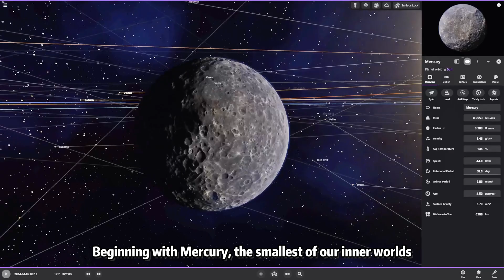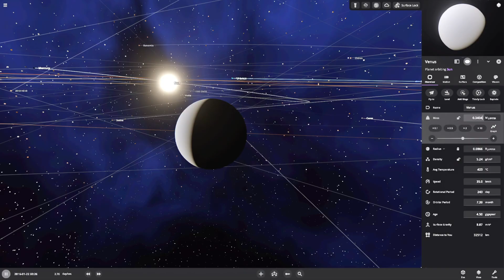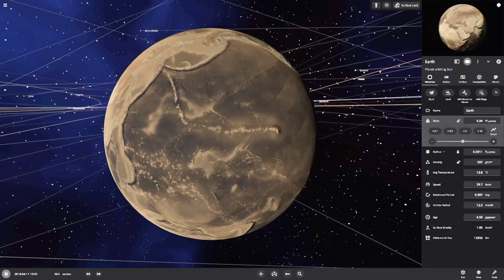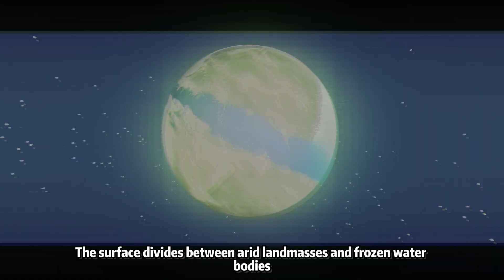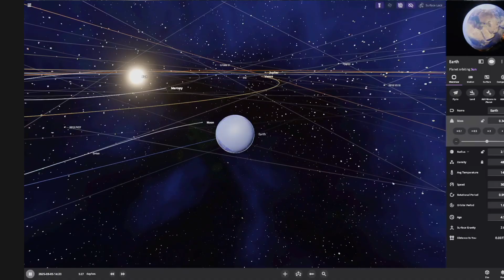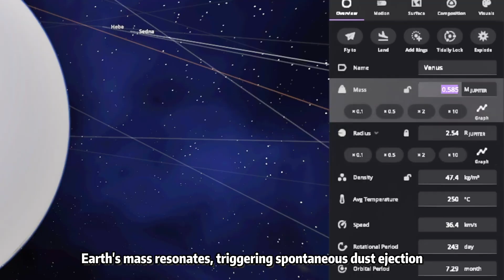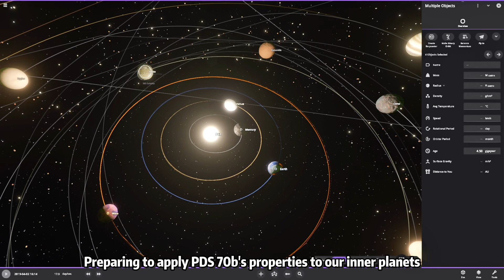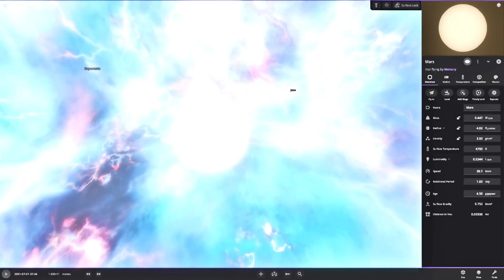I Transformed Our Inner Planets into SUPER MASSIVE GIANTS... and THIS Happened!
What if our rocky planets had the mass of massive exoplanets? In this mind-bending simulation, we explore the chaos that unfolds when Mercury, Venus, Earth, and Mars gain the properties of some of the universe's largest known exoplanets - HAT-P-67 b, ROXs 42B b, and PDS 70b!

From Mercury becoming a proto-star to Earth's oceans boiling away, every moment reveals new surprises. But could this actually happen? Let's dive into the science!

The simulation begins with HAT-P-67 b, a "puffy" hot jupiter with 0.34 Jupiter masses but 2.12 Jupiter radii. When our rocky planets gain these properties, their gravitational fields go haywire! Mercury develops a thick atmosphere, Venus glows even hotter, Earth loses its oceans (temporarily!), and Mars's moons crash into its surface creating temporary lakes.

Things get even wilder when we apply ROXs 42B b's properties - at 9 Jupiter masses, it's nearly a brown dwarf! The increased mass causes Earth's Moon to shatter, creates polar ice caps on Mercury, and sends Earth into a highly eccentric orbit approaching Jupiter's territory.

The grand finale comes with PDS 70b, triggering a chain reaction that transforms our inner solar system into a multiple star system! Is this possible? While planets can't spontaneously gain mass like this, studying these extreme scenarios helps us understand planetary formation and stability limits.

⌚ VIDEO CHAPTERS:
00:00 Introduction to HAT-P-67 b
00:53 Transformation of Mercury
01:33 Transformation of Venus
02:06 Transformation of Earth
03:14 Transformation of Mars
04:12 Influence of ROXs 42B b
05:25 Further Transformations with ROXs Properties
06:54 Introduction to PDS 70b and Final Outcomes
07:51 Conclusion and Implications

🪐 FEATURED OBJECTS:
• HAT-P-67 b: A "puffy" hot jupiter (0.34 MJ, 2.12 RJ)
• ROXs 42B b: Near brown-dwarf mass giant (9.01 MJ, 2.54 RJ)
• PDS 70b: Cool meganeptune (3.00 MJ, 2.70 RJ)
• Inner Solar System Planets: Mercury, Venus, Earth, Mars

The shattering of Earth's Moon, or Mercury becoming a proto-star? 🤔